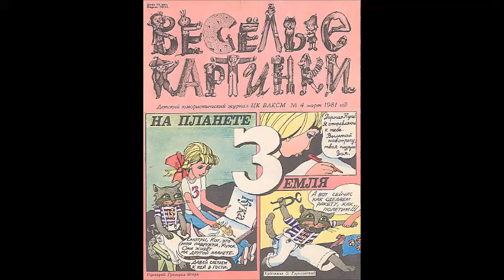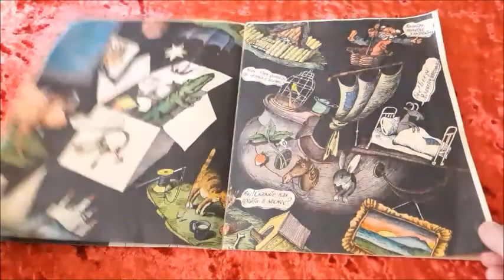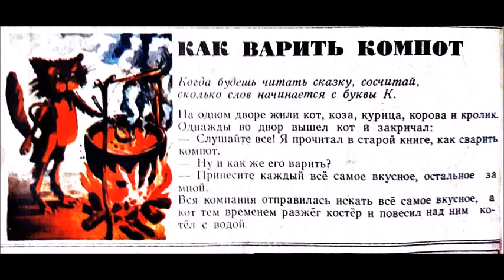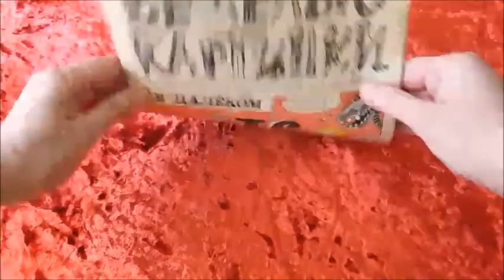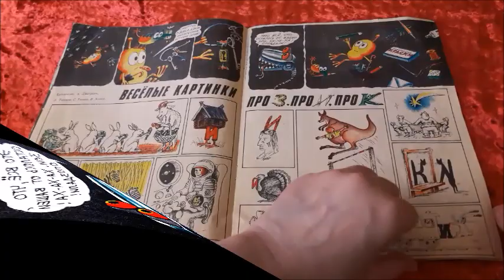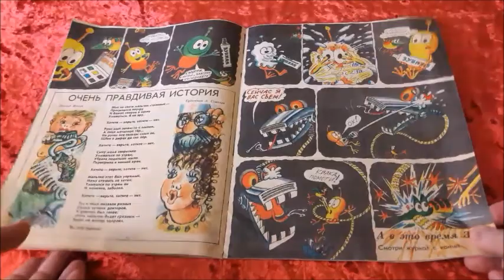Журнал "Веселые Картинки". Космический номер из СССР.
Детский юмористический журнал "Веселые Картинки" №4 марта 1981г.
Журнал-перевертыш, можно читать с любого конца.
Домашняя библиотека. Аудио из открытых источников в интернете.